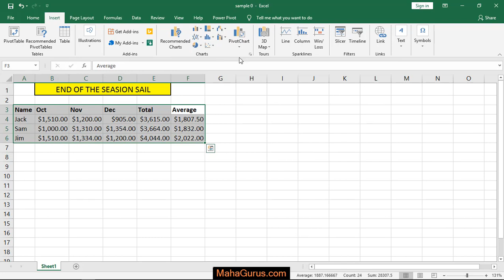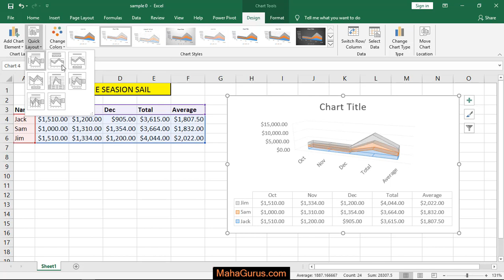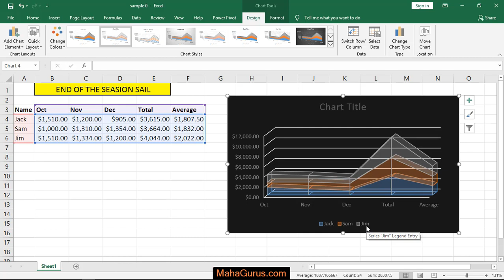How to Create 3D Area Chart- 3D Area Chart in Excel Tutorial in Hindi